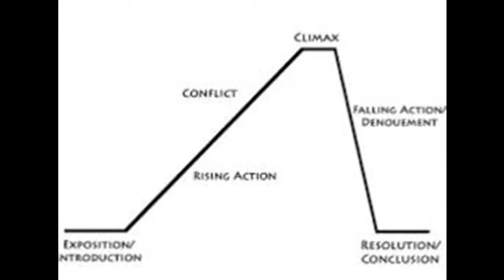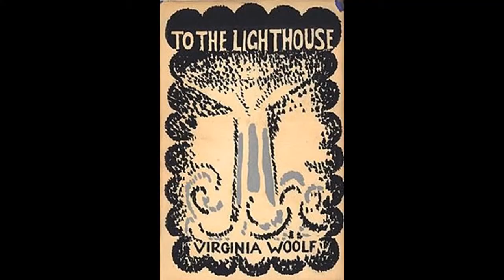To The Lighthouse ¦ Virginia Woolf ¦ Analysis/Review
In today's video, I do an analytical review of To The Lighthouse by Virginia Woolf.